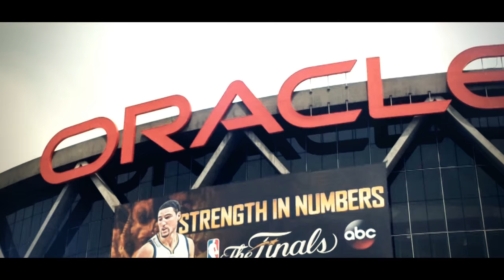Stephen Curry - My Way (2015 NBA Finals) ᴴᴰ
This is a Stephen Curry's mixtape from 2015 NBA Finals where he won his first Championship! Most iconic video in the history of my channel.

🏀 NBA video clips used in this video are the property of the NBA.